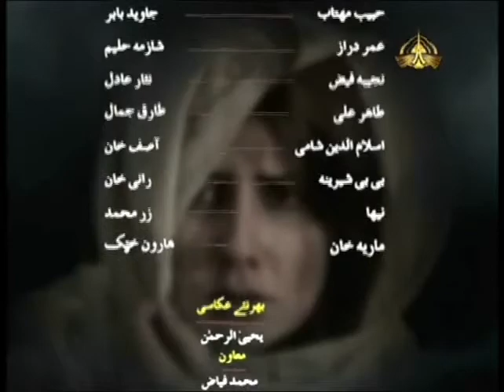Ptv Pashto Drama Parone Episode 8 PTV National